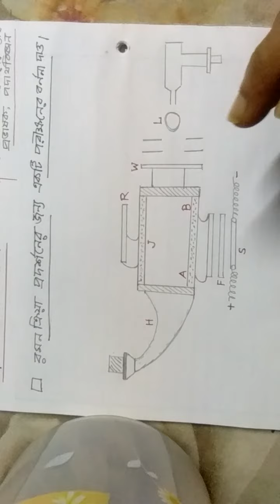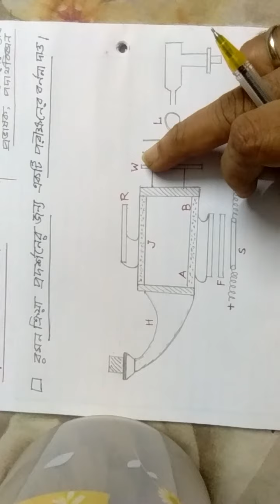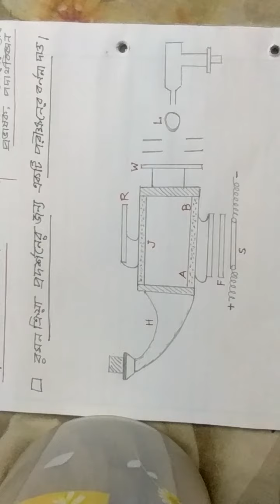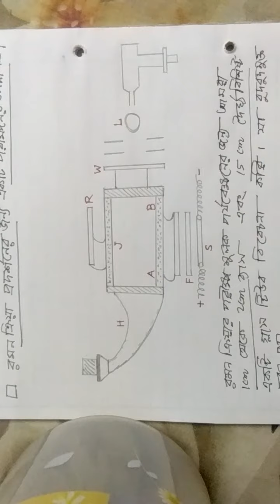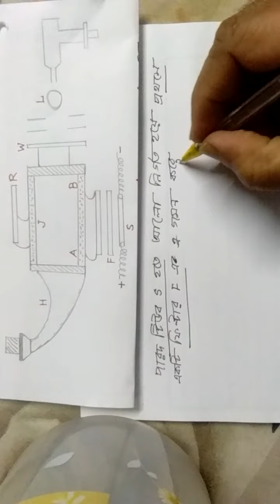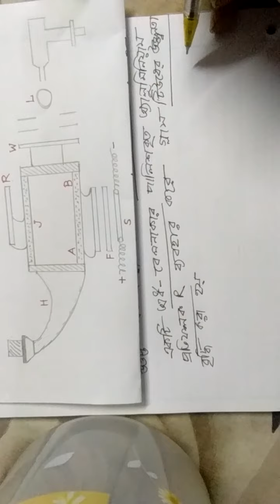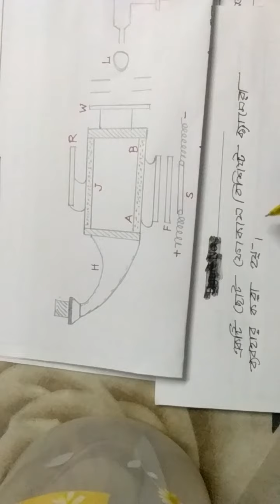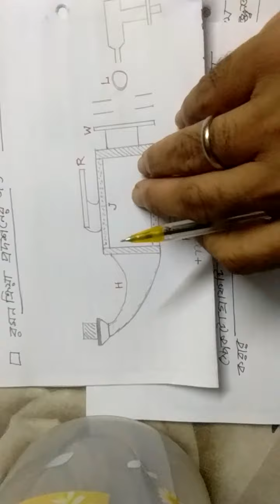Md.Anwarullah ,Lecturer(Physics),বিএসসি পাসকোর্স ৩য় বর্ষ পদার্থবিজ্ঞান